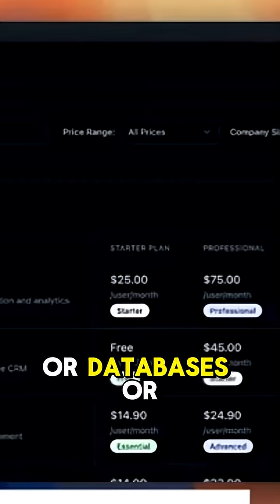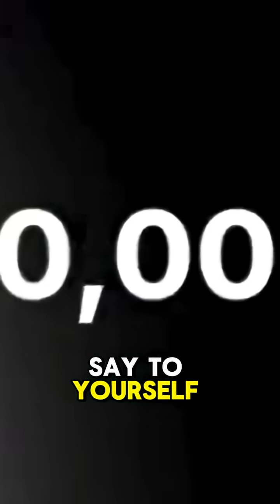AI Agents Your Personal Assistant or Your Job Replacement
AI agents are here, promising to be our greatest tool. But are we building our future partners or simply training our replacements? A look at how to thrive, not just survive.